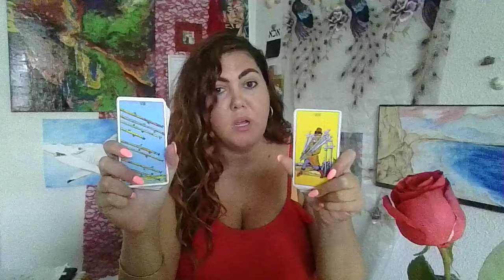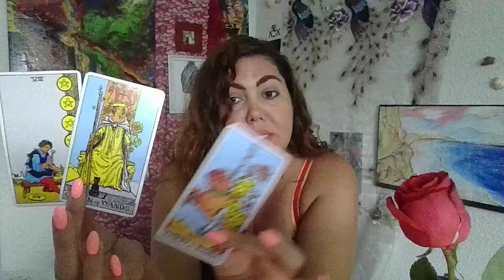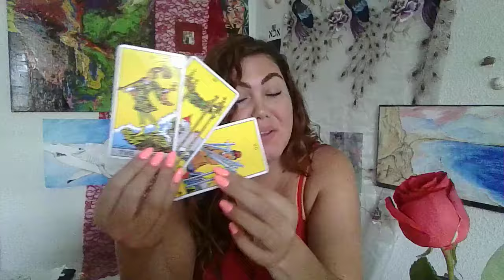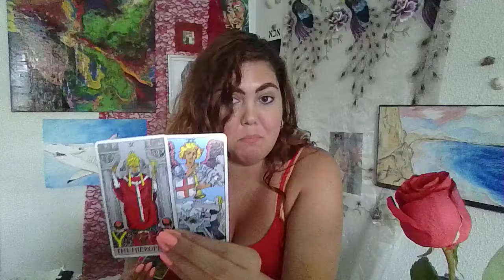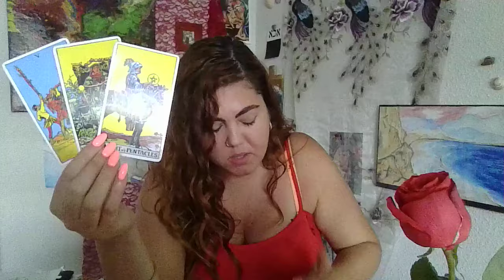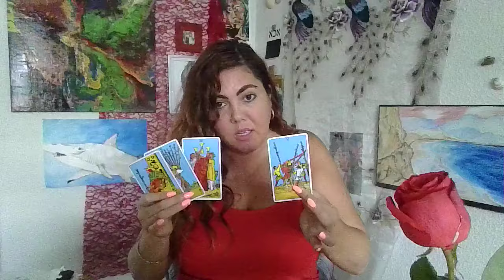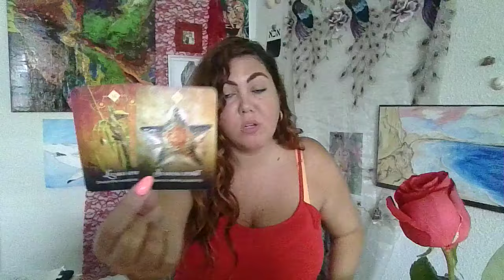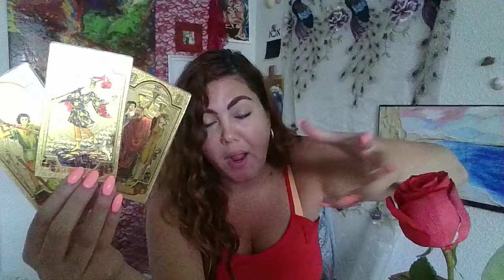✨🪞THEY SEE YOU, THEY ASK YOU OUT! DESTINED FOR EACH OTHER!🪞✨